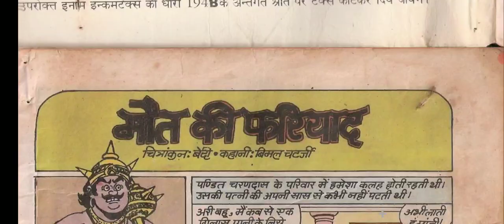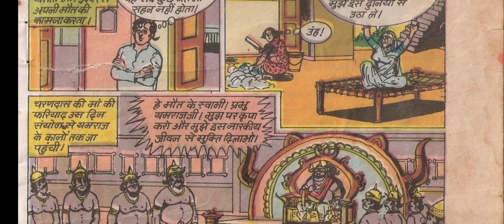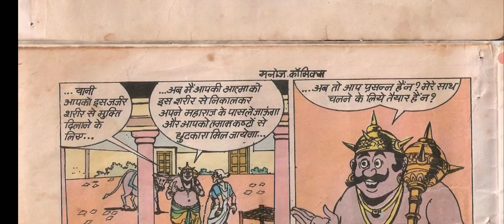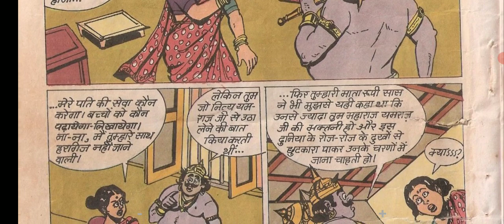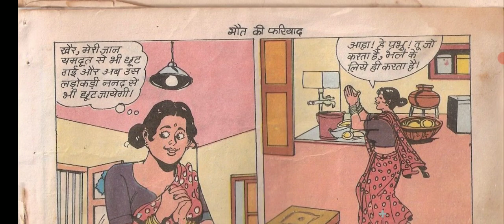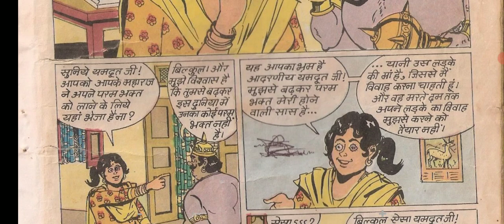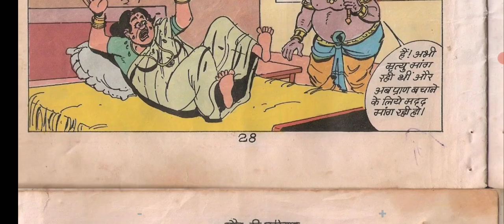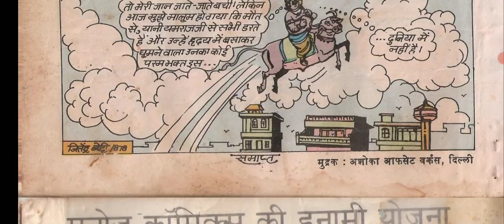Maut Ki Fariyad